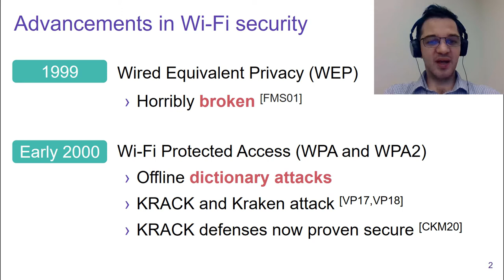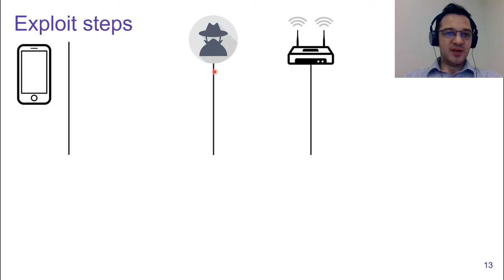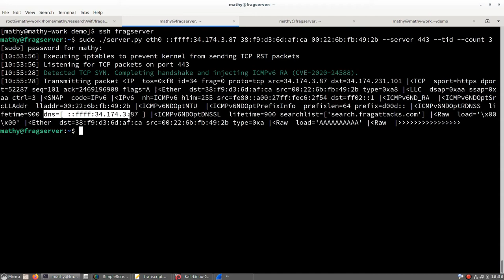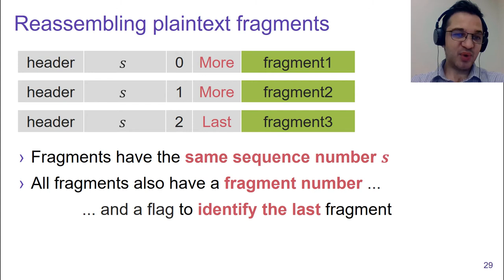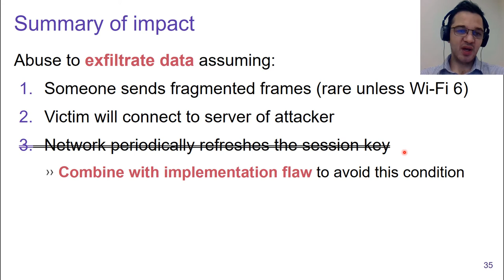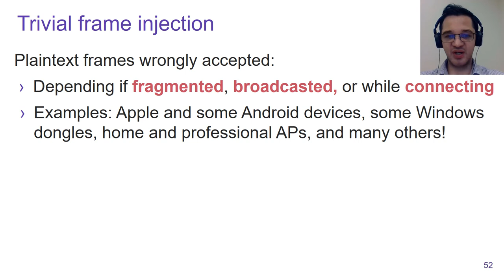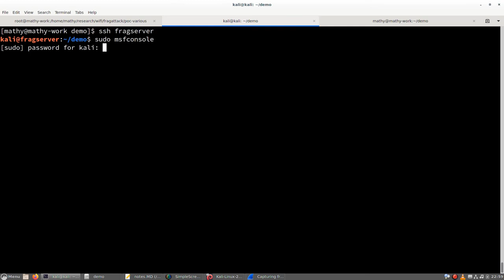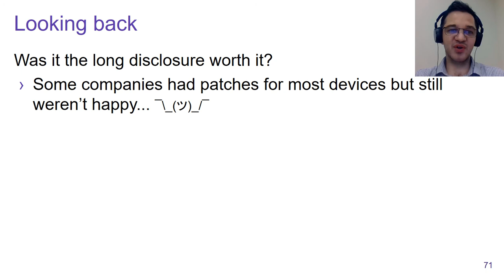FragAttacks: Aggregation and Fragmentation Flaws in Wi-Fi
Talk by Mathy Vanhoef presented at Workshop on Attacks in Cryptography 2021, held in conjunction with Crypto 2021.